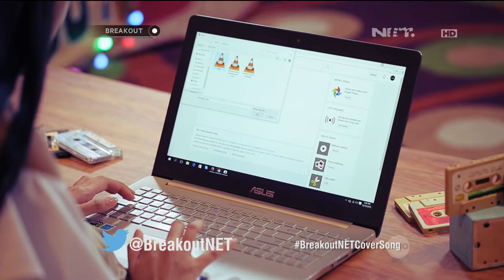Boy William Cover Lagu Sia Chandelier bareng Alika Islamadina - Breakout 16 Desember 2015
Boy William Cover Lagu Sia Chandelier bareng Alika Islamadina dan langsung meng-edit menggunakan laptop yang didukung oleh Intel